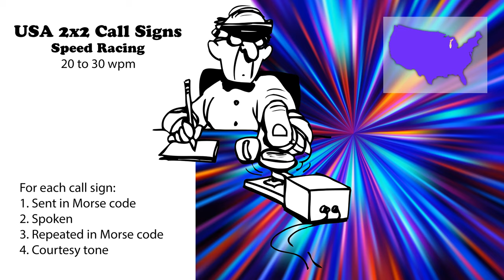USA 2x2 Call Signs - Speed Racing - 20wpm